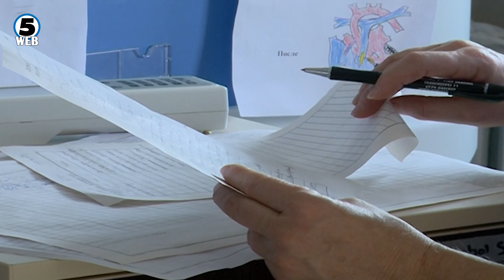Инспектори влегоа во битолската болница по смртта на петгодишната Јана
Александар Обедниковски директорот на битолската болница на итна средба во министерството за здравство за случајот со починатото шест годишно девојче од битолско Кравари кое почина пред два дена во болницата во Битола.